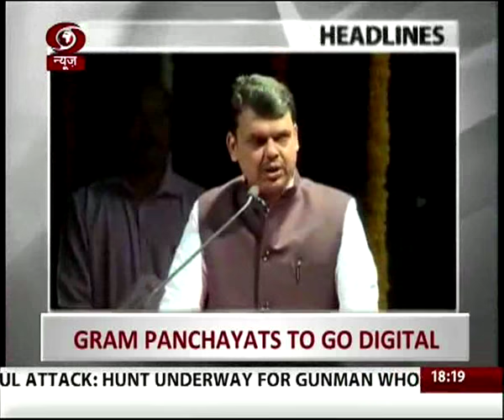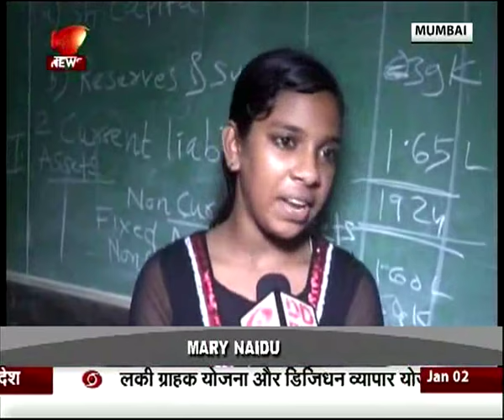02 JANUARY 2017 DD NEWS METROSCAN MUMBAI..